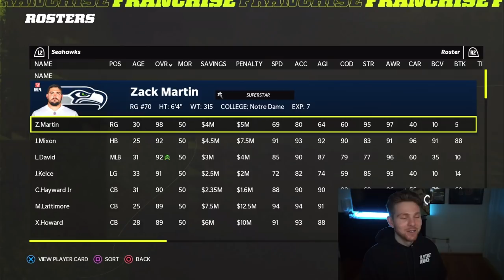My WORST EVER CFM Fantasy Draft!?!